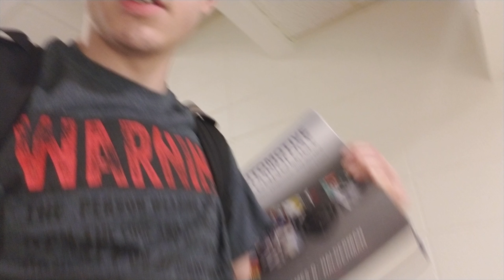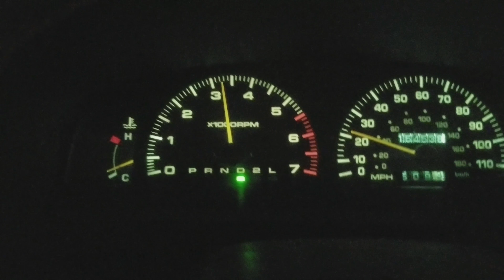Back to School!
I go to collage